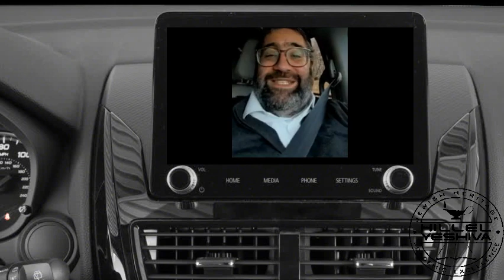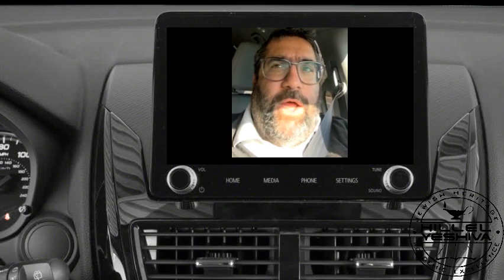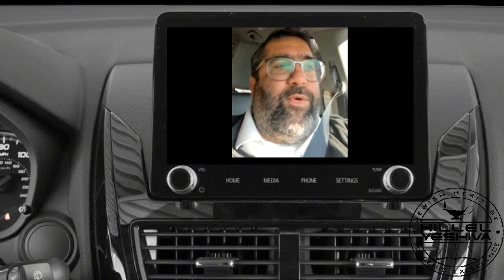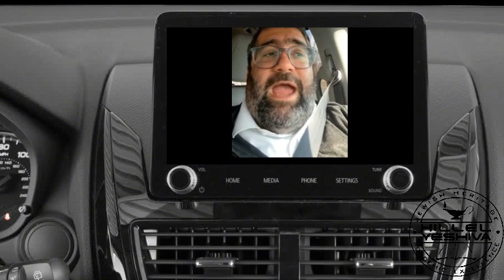Torah On The Road - Sunday, January 29th 2023